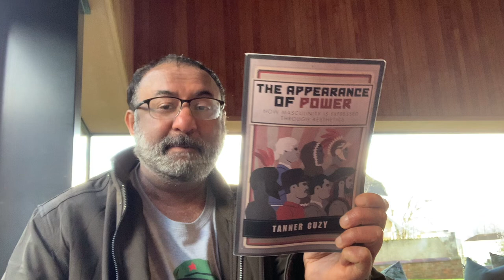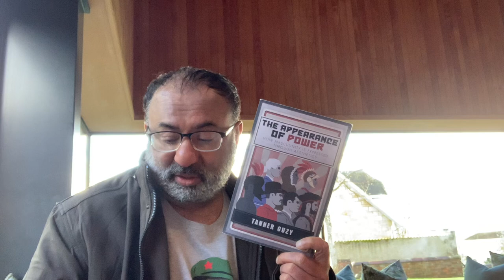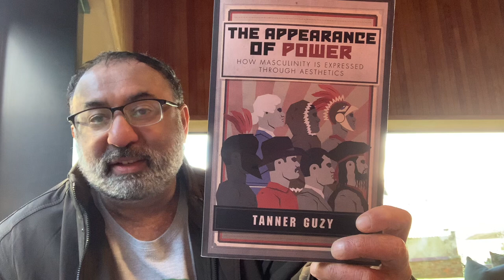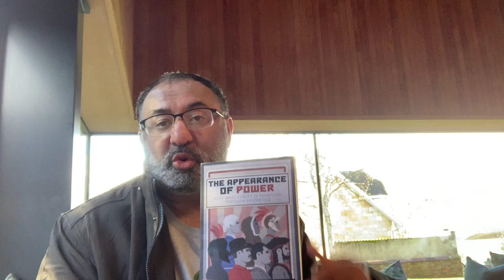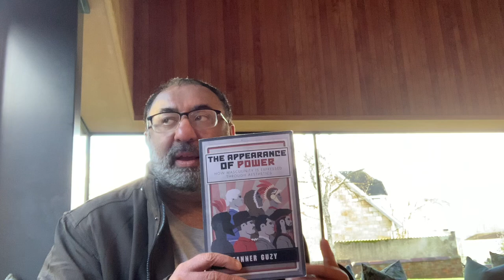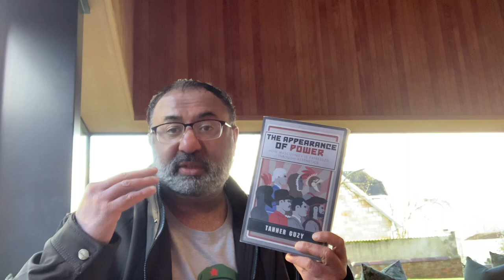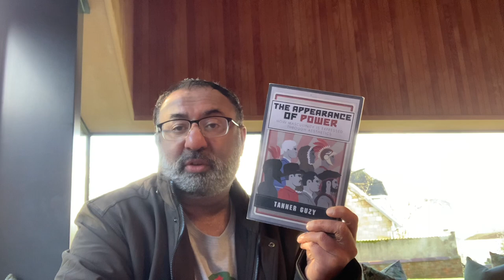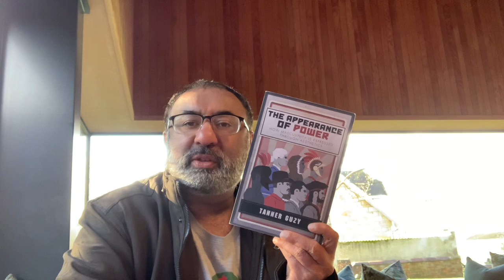The Appearance of Power : How Masculinity is Expressed Through Aesthetics by Tanner Guzy